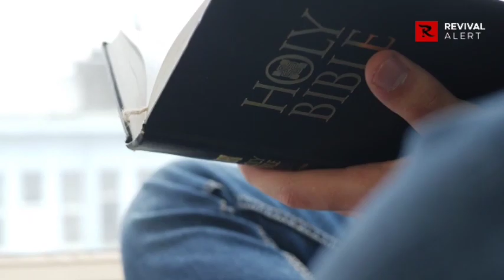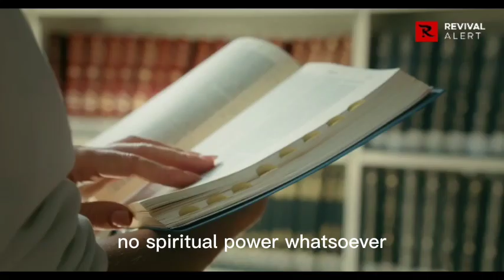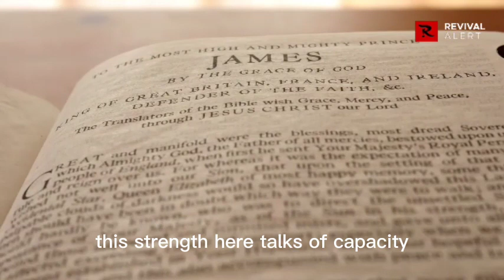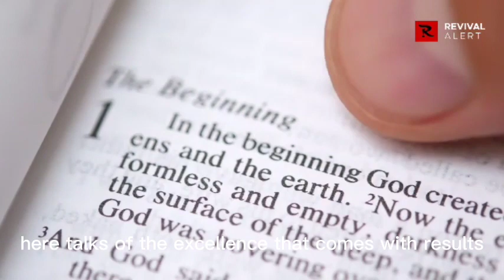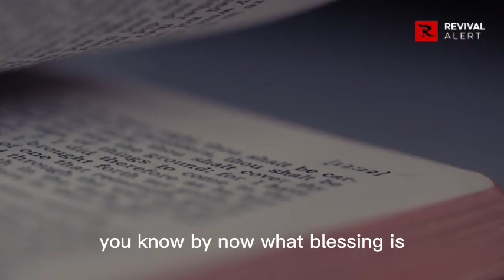How To Walk and Dress To Attract Blessings | Apostle Joshua Selman 2023 sermon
How To Dress To Attract Blessings | Apostle Joshua Selman 2023 sermon

Thanks...

Thus:
1) This video is transformative in nature.
2)This video is used for teaching purposes.
3)This video has no negative impact on the original works (It would actually be positive for them).
4) Only bits and pieces were used to adequately pass this teaching across.